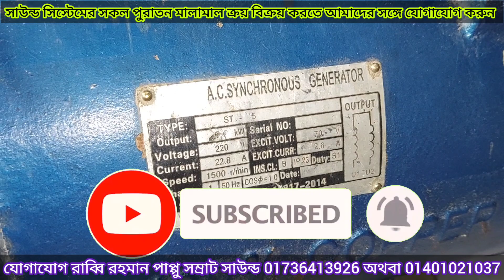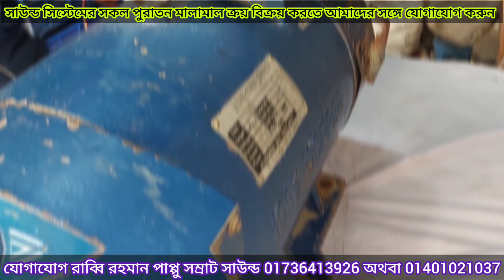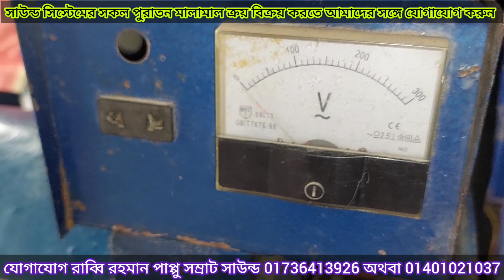5 কিলো জেনারেটর কিনুন পানির দামে মাত্র 16000 হাজার টাকায় যোগাযোগ সম্রাট সাউন্ড 01736413926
5 কিলো জেনারেটর কিনুন পানির দামে মাত্র 16000 হাজার টাকায় যোগাযোগ সম্রাট সাউন্ড 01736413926